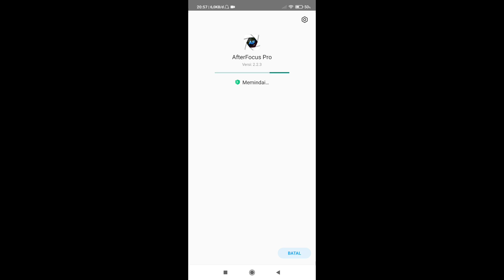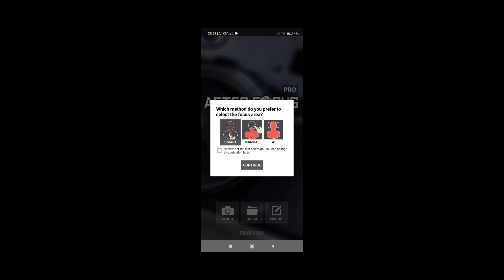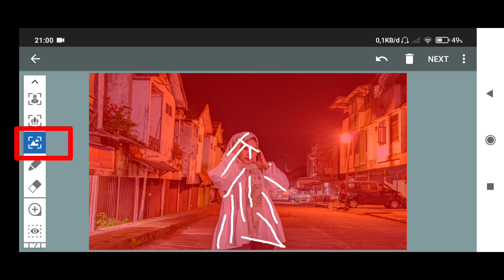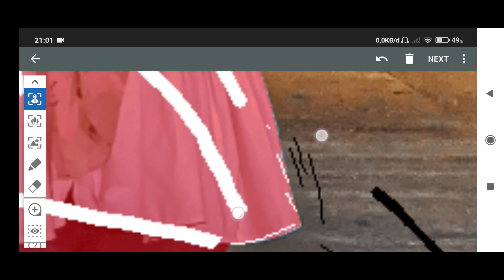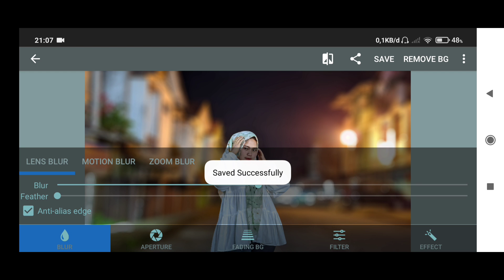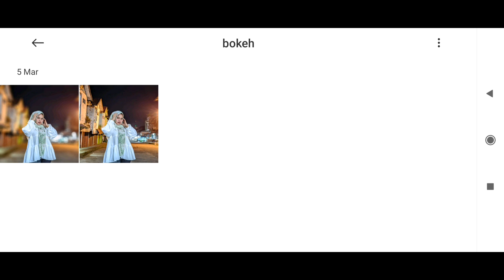TERBARU🔥CARA EDIT FOTO BLUR / BOKEH SEPERTI DSLR DI ANDROID | BISA DI SEMUA ANDROID TANPA ROOT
( Password Config Ada di bagian tengah atas Video muncul hanya 4 detik )